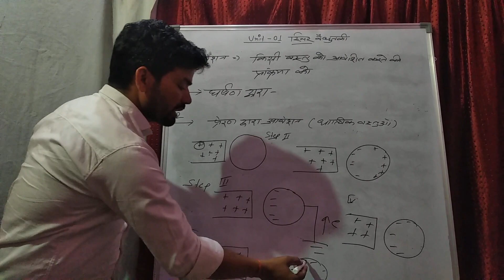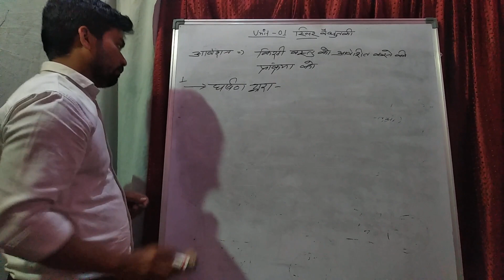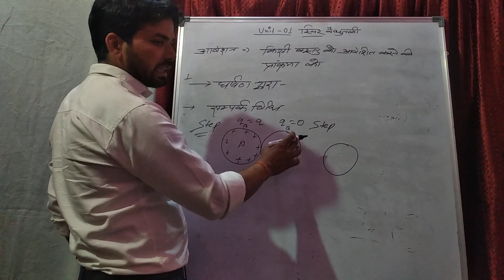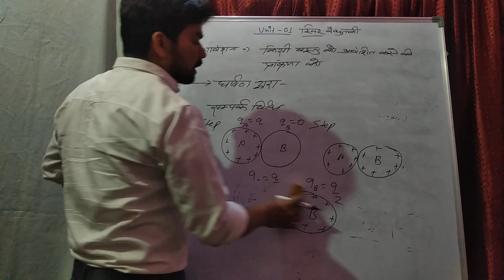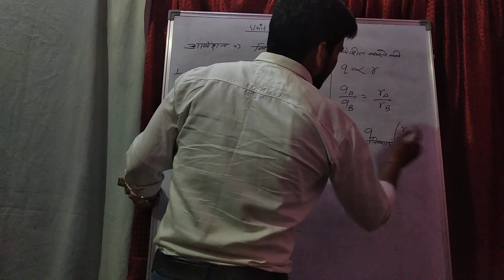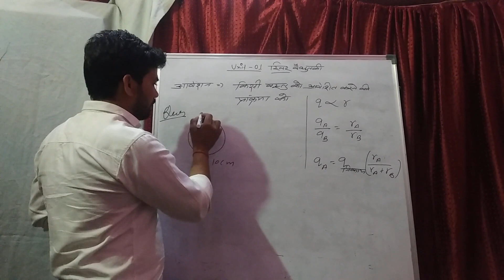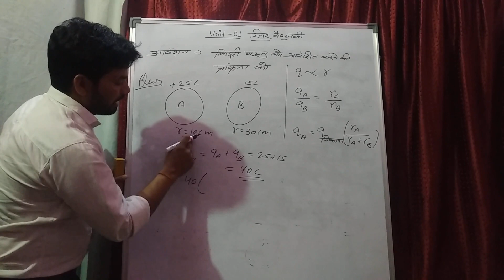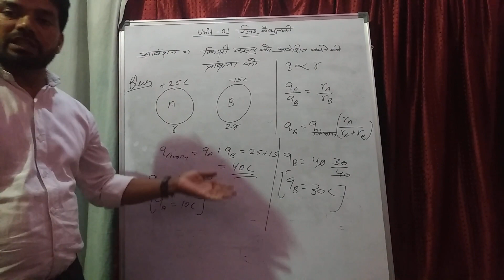ELECTROSTATICS P -2 | PHYSICS | LECTURE -1 | CLASS- 12 H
Electric charge and its field